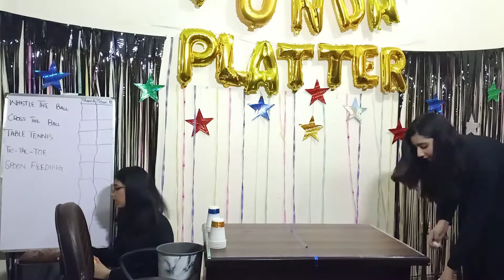Whistle The Ball - Game Show Aisay Chale Ga - Season 1 - Day 12 - Part1